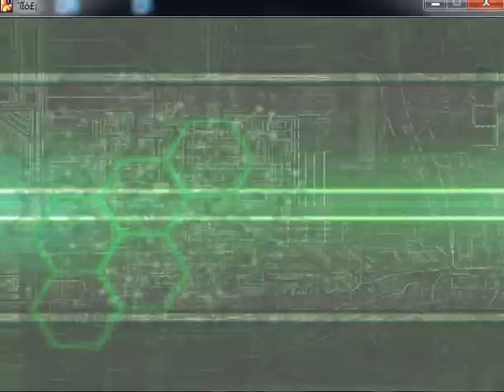MEGAMAN X7 PC Playable X in Intro Stage No Boss Mega Scorpio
Using D3DWINDOWER.Using cheats:Stage select intro 0-1, 2 FIRE, 3 BOMB, 4 ELEC, 5 WATER , 6 ROCK, 7 BUM, 8 MISIL, 9 WHEEL, FINAL 10-11, HEART 0-2. Activate change button in intro 0-1. Change char 0 is X 1 is Zero 2 is Axl. Its possible X vs Mega Scorpio but is complicated, change x for zero, change scenario, change partner, change teleport, edit Axl conversation, etc. Mega Scorpio received neutral damage, or water splash caused more damage. Lol.